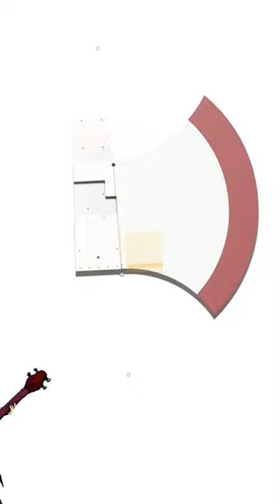Marceline's Battle Axe Bass: Part 4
Marceline's Battle Axe Bass 3D Print

Featuring unauthorized cameo by @Davie504  🤌